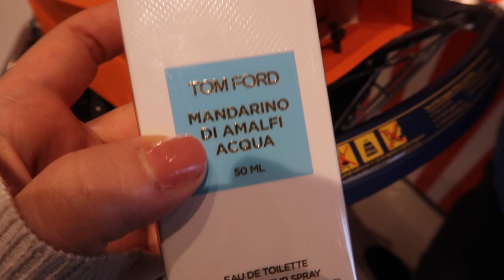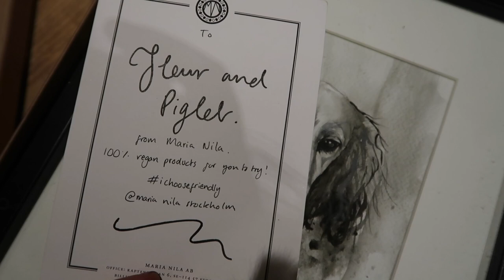MEET UPS & SHOPPING with Mike! April 9th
More Vidcon meetups (Thanks so much for everyone who came to see me - it was fab meeting you all!), and Mike has too much fun airport shopping!